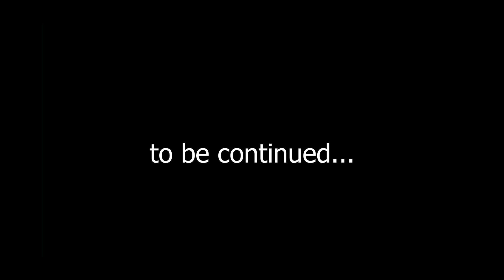Meet the grill bartender Zun. Walkthrough #4 (Deponia 4)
One fateful night, Rufus woke up from a terrible nightmare: in it, he sacrificed himself in the name of saving Deponia. But at what cost? The flying city of Elysium collapsed on the planet. As the last surviving Deponian, he fought against the warlike savages, but soon realized that he had only one way out: he must blow up Deponia! And... he grew a mustache.
Of course, he realized that all these frightening events, especially growing a mustache, were to be avoided at all costs. Deponia and his clean-shaven face should have survived!
But was it really all a dream? Enlisting the help of McChronicle, a mad scientist who specializes in time matters and who has discovered several strange time anomalies, Rufus discovers that some careless time travelers from the future have parked their time machine near his house. Imagine what would happen if this amazing invention fell into the wrong hands!